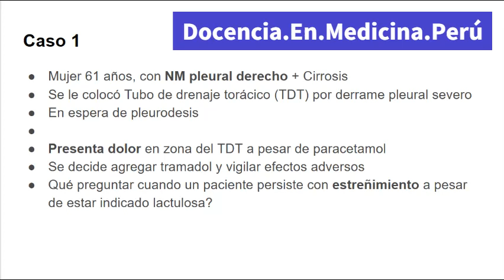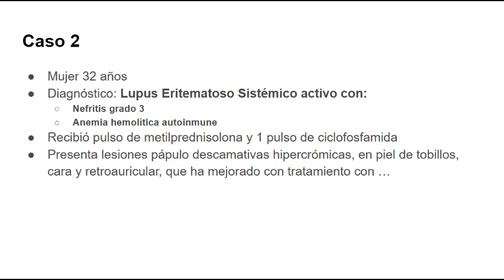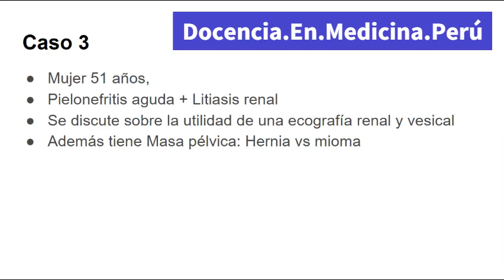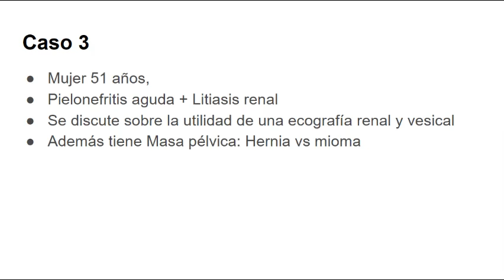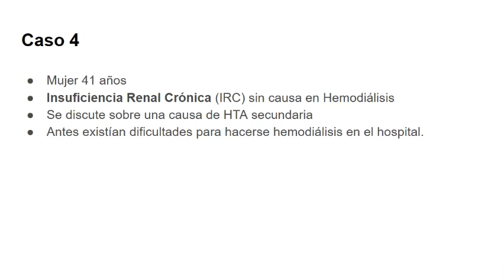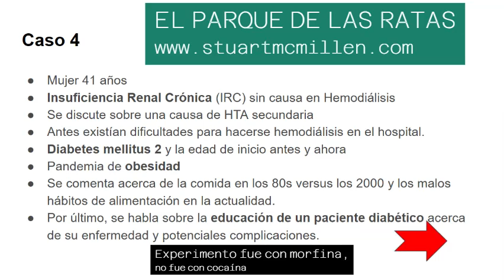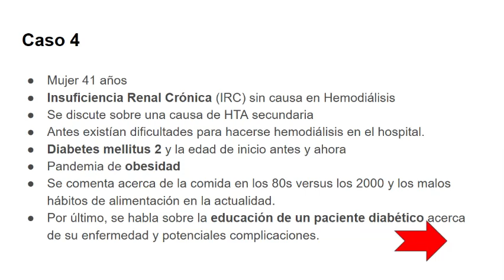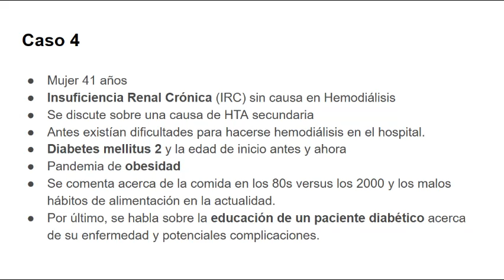Visita médica - NM pleural - pelagra - Lupus - IRC - 17 diciembre 2022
Presentamos 4 casos de pacientes hospitalizados.
En algunos casos no tenemos el diagnóstico definitivo en el momento de la visita, pero se diserta sobre los posibles diferenciales y diferentes temas de medicina.
Grabamos una visita médica real en el hospital Arzobispo Loayza que tuvimos con residentes de medicina y estudiantes de pregrado, realizada en la mañana del 17 de diciembre de 2021. Está es una versión editada, pero no censurada.
Mil disculpas por algunos sonidos ambientales o problemas de audio propios del trabajo en un pabellón de medicina de un hospital público en las primeras horas de la mañana.
No podemos proyectar imágenes de los pacientes por confidencialidad.

0:00 Caso 1: Mujer 61 años, con NM pleural derecho + Cirrosis
3:35 Caso 2: Mujer 32 años con Lupus Eritematoso Sistémico activo con Nefritis grado 3
y pelagra
10:02 Caso 3: Mujer 51 años, con Pielonefritis aguda + Litiasis renal y masa pélvica
14:43 Caso 4: Mujer 41 años, con IRC sin causa conocida en Hemodiálisis